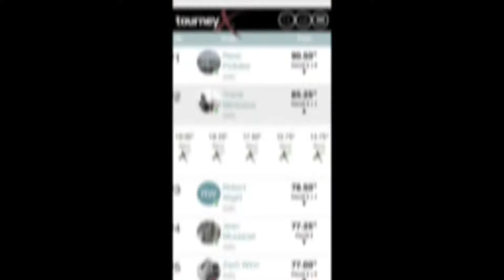New Brunswick Kayak Bass fishing Series - Nashwaak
This video is the kick off for tournament season!  Stating the year with a bass only event, enjoy.